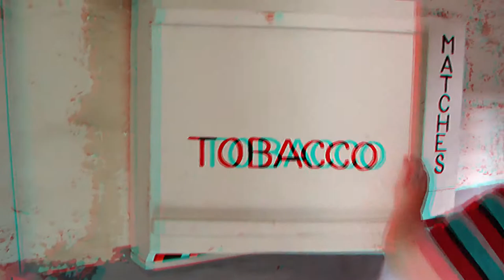Old Montana State Prison 1912 Cell House Entrance - Deer Lodge, Montana (Anaglyph 3D)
Going inside the Entrance to the 1912 cell house and taking a look around.  Filmed in Deer Lodge, Montana.